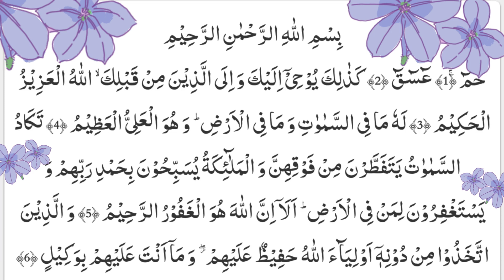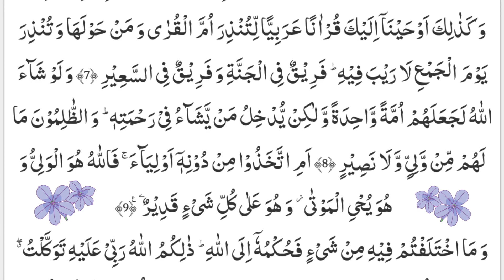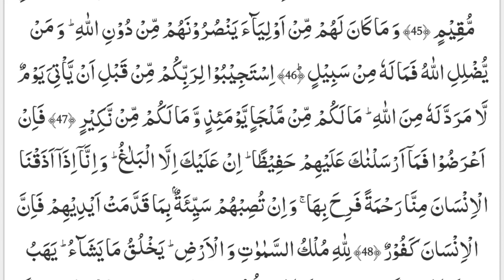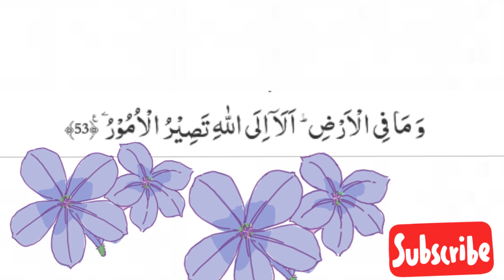42_SURAH ASH Shura FULL(HD)| "Councilسورة الشورى|WITH ARABIC TEXT AND BEAUTIFULL VOICE RECITATION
الشورى
Ash-Shūrā
Council
Al-Hasan (رضي الله عنه) said

People never seek advice without being guided to the best possibility available to them. Then he recited,

وأمرهم شورى بينهم

And manage their affairs by mutual consultation (42:38

It is narrated from Our Beloved Imam Ja’far as-Sadiq (razi allahu anhu) that whoever recites Surat Shura will be raised on the Day of Reckoning with a face as bright as the full moon and he will be told: ‘You are from those who used to recite ash-Shura. If you knew the reward for this, you would never have felt tired of reciting it.’ The angels will then be ordered to take him to Jannah where he will find a palace made of red rubies. There will be two huries and a thousand slaves in that palace.